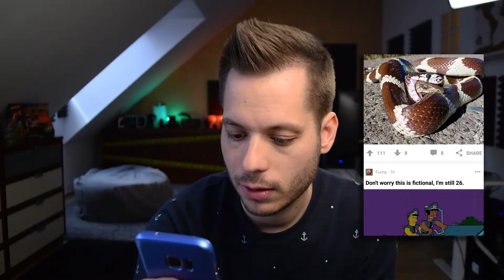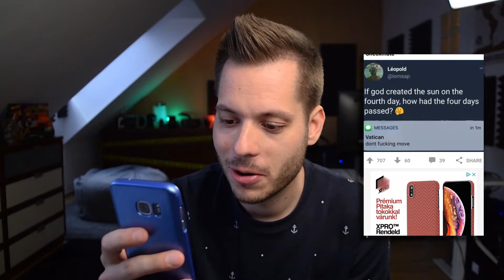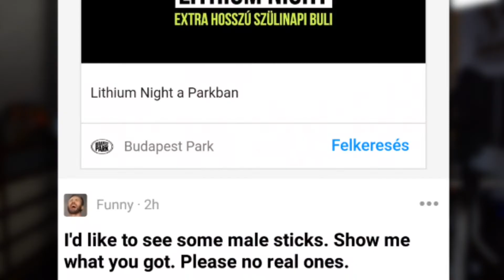A MÉM PROBLÉM | th3deny show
Welcome, sziasztok!

Akadt egy kis *MÉM* problemam.. talan meg tudok ezzel birkozni a jovoben is..  😬😎 heffun!

Kövess ha mersz az alábbi platformokon:

✪Myspace: LOL NO, GET OUT